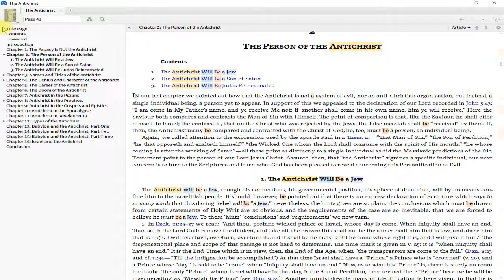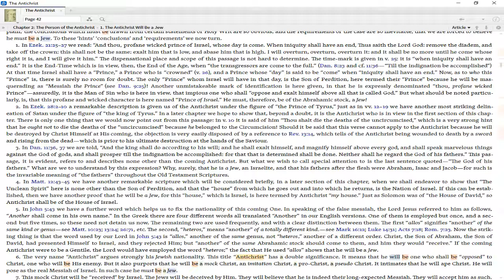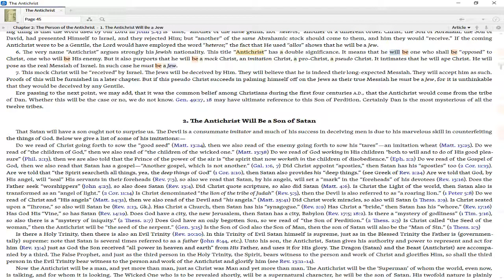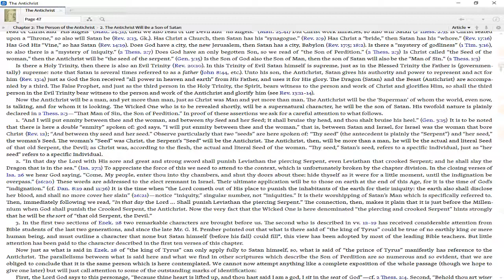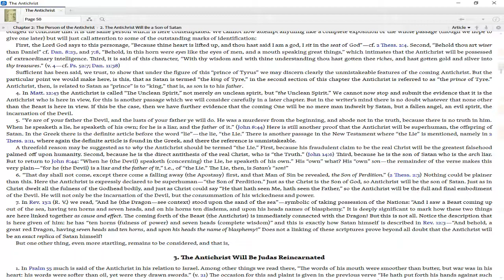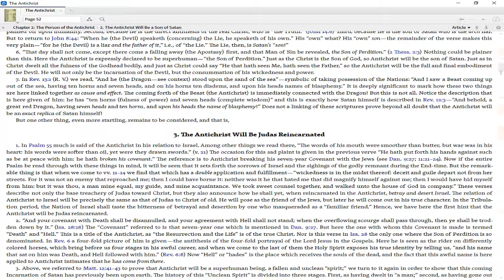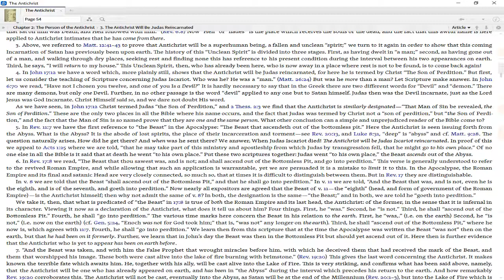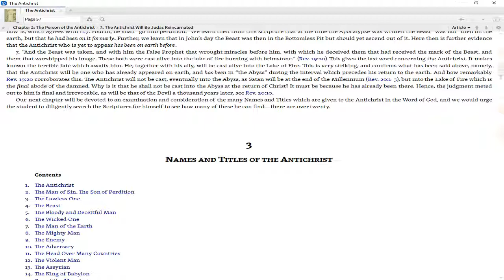A W Pink The Person of the Antichrist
Source: Pink, A. W. (2005). The antichrist (pp. 41–57). Bellingham, WA: Logos Bible Software.